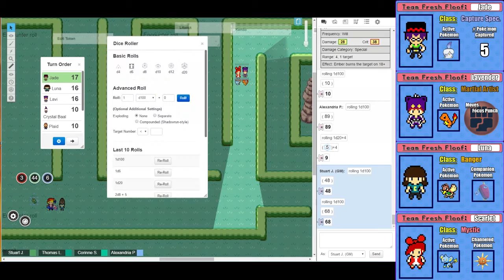Pokemon Tabletop Adventures - Utopus Region - Episode 40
TheLoadingCrew, xthedarkone, and Megami33 of Team four Star play the fanmade Pokemon Tabletop RPG as Team Fresh Floof. A rare pokemon appears. Who will catch it?!